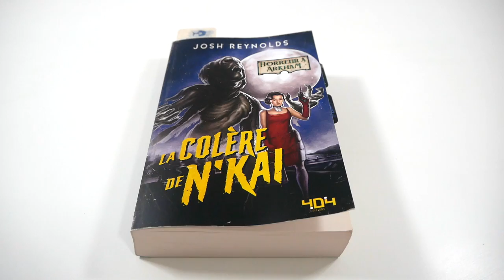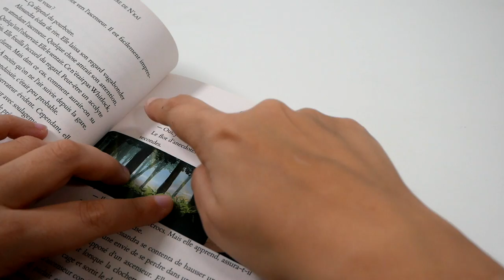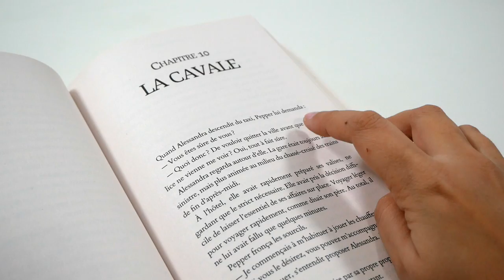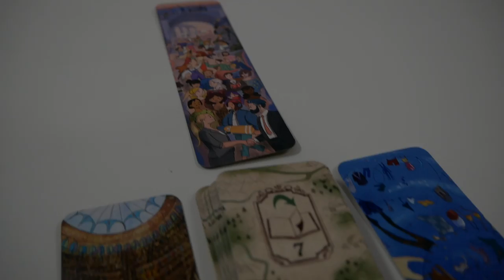Nouvelles ContRées - le jeu en 3 minutes !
Nouvelles ContRées est un jeu d’association d’idées coopératif. Les joueurs explorent des livres pour en découvrir le sens caché.

Informations sur le jeu :
●  60 minutes
● Auteur : Germain Winzenschtark
● Illustrateur : Jeanne Landart
● Editeur : Olibrius